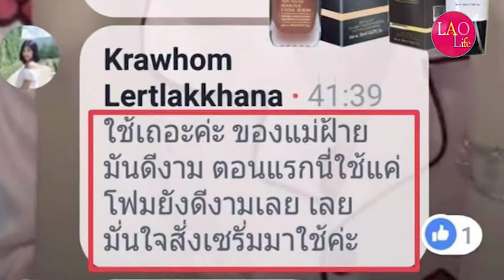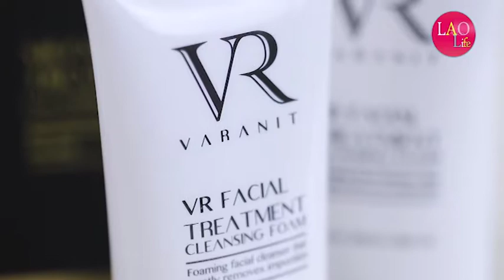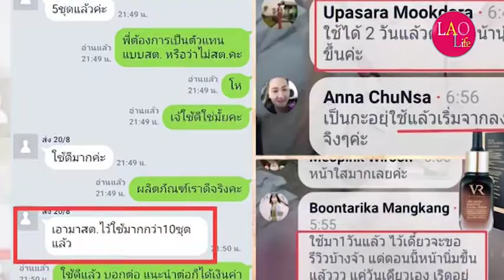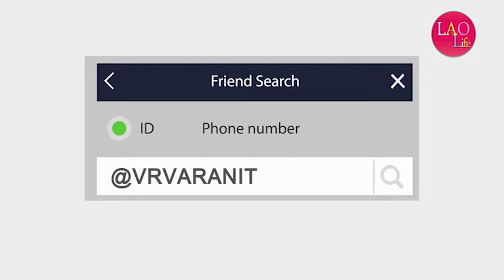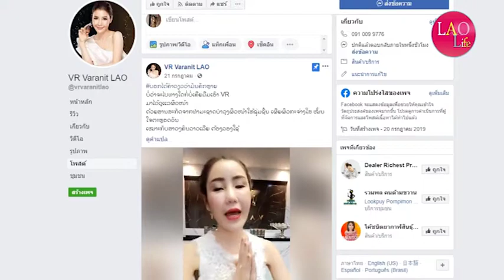Ep.37 VR varanit ຊ່ວຍຍ້ອນໄວ ບາງຄົນທີ່ເປັນ ສິວ ກະ ຝ້າ ຈຸດດ່າງດຳ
ສິນຄ້າດີ ໂປຣໂມຊັນພິເສດ ເຕັມໄປດ້ວຍຄຸນສົມບັດ
💧 ຟື້ນຟູ ຄວາມຫົດຢືດ ຫຼຸດການອັກເສບ
💧 ປັບສະພາບຜິວໃຫ້ຂາວ ກະຈ່າງໃສ ຊ່ວຍຮັກສາສິວ
💧 ຊ່ວຍໃຫ້ຄວາມຊຸ່ມຊື່ນຜິວ ຫຼຸດຄວາມມັນທີ່ຜິວ
💧 ຫຼຸດຮ່ອງຮອຍ ຮ່ອງເລິກ ໃຫ້ຜິວກັບມາອ່ອນໄວ

ໂປຣໂມຊັນພິເສດ ສຳລັບ 50 ທ່ານທຳອິດເທົ່ານັ້ນ
ຊື້ເຊລໍ້າ 1 ຂວດ ລາຄາ 1,190 ບາດ
ໂຟມລ້າງໜ້າ ມູນຄ່າ 390 ບາດ